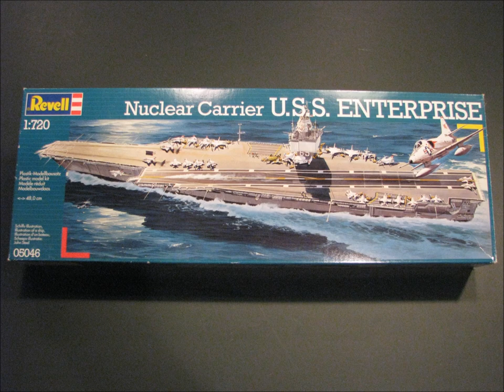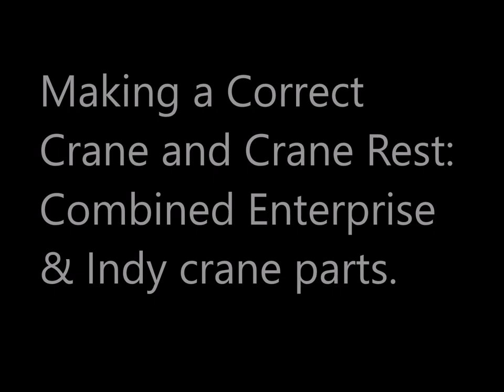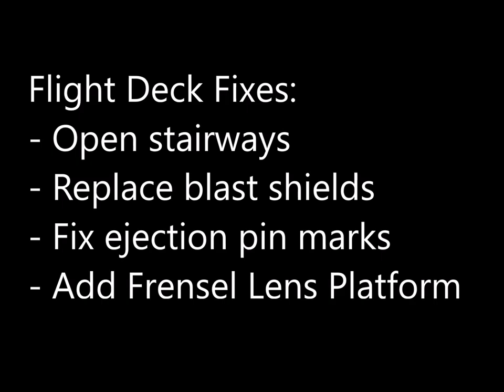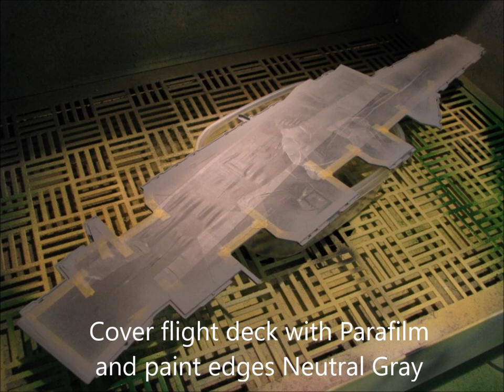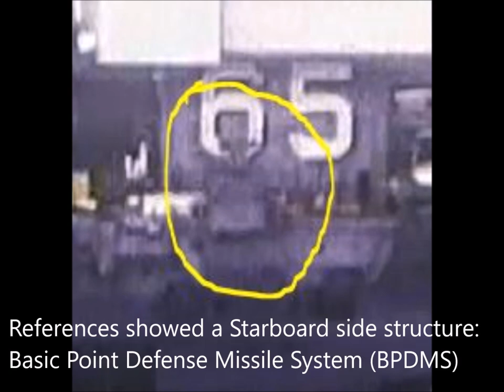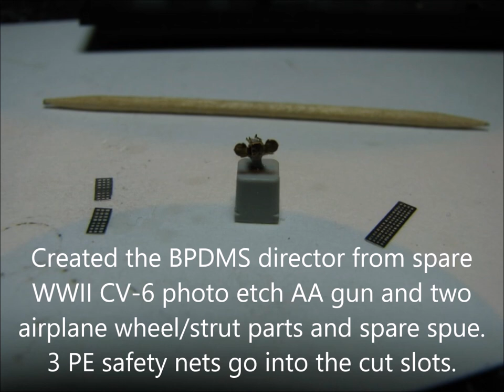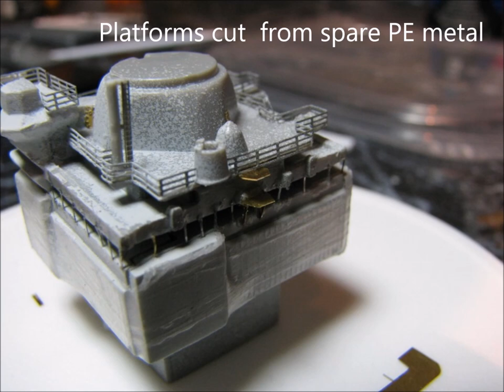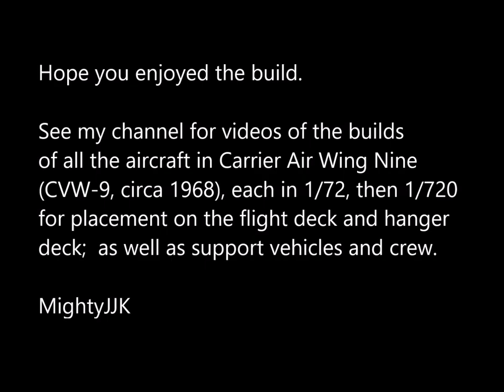1/720 USS Enterprise CVAN-65 Build & Detailing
Step by step description of building and detailing the Revell Kit 5046 1/720  USS Enterprise CVAN-65 in 1968 configuration. Includes: Open hanger deck doors, add hanger deck, add starboard side rooms, new crane, correct the fantail, add Frensel Lens, antennae, BPDMS, & lots of photo-etched details.
Sorry for the horrible sound!
I have a playlist with all the builds on this project so far.